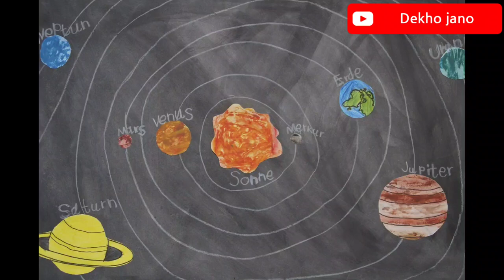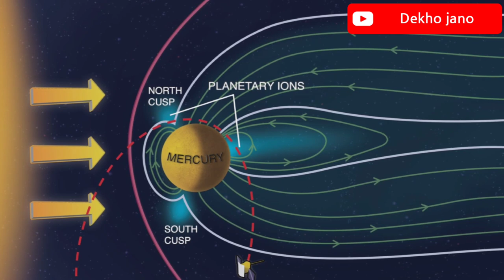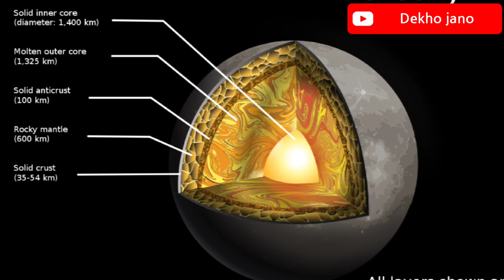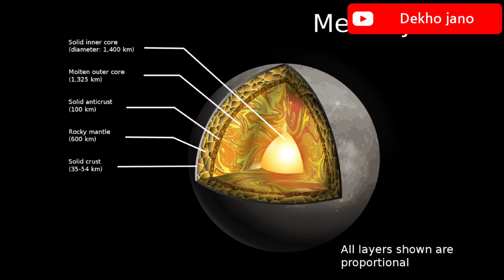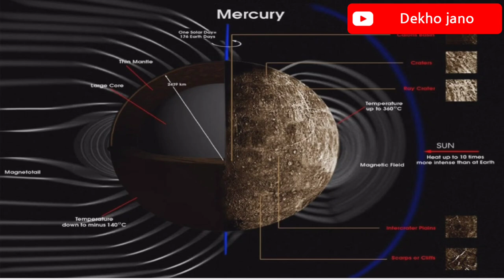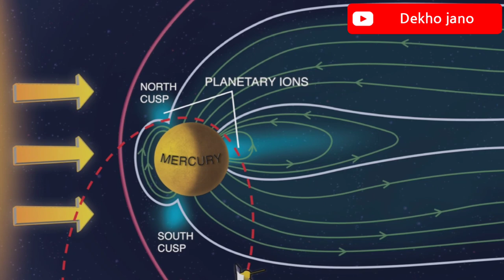The Universe # 003 | Journey To Mercury | Earth To Mercury | Dekho Jano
Here's the brand new 3rd episode of TheUniverse by dekhoJano kulKainat. Here you will travel from Earth to Mercury.